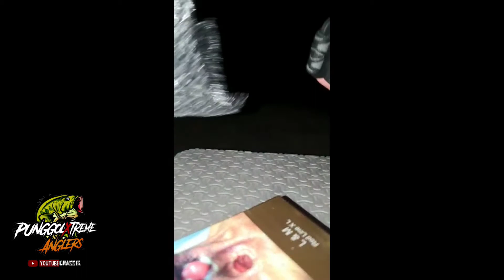Punggol Xtreme Anglers - Testing new PT PIONEER SKYLINE XB 13ft SURF ROD ( solo session )